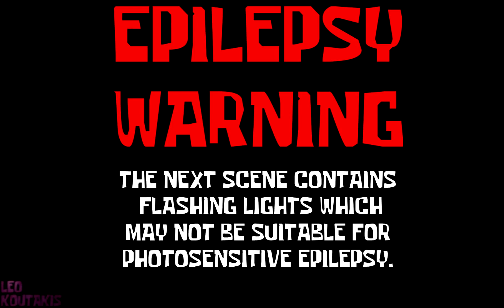Mulan Craziness Parody!